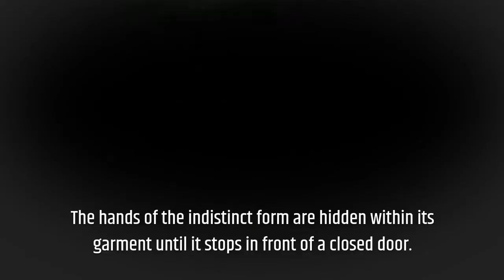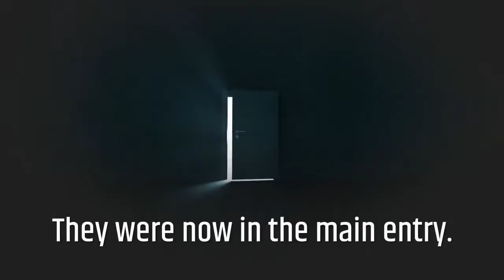23 The Convent Assasian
Create Impact helps businesses grow more rapidly as due to the pandemic, 80% of business has been shifted online or mostly are in the pipeline.

 Our Agency provides the services of “Video Ads,” “Content Writing,” “SEO,” “Digital Marketing,” and “Social Media Marketing” that helps you to grow your business to the Next Level.

 Please check our samples related to video ads and advertisements
We are experts in creating Facebook video ads, Promos, and Trailers for businesses. Our Team is currently working with a book publisher firm in USA on a long-term basis. Not only this, we have completed more than 150 projects for our different clients. You can also watch some of them
I think we are an excellent choice for you. Suppose you do not want to take a risk for your work and look for Quality and Satisfactory work. Our work will be 100% satisfactory and with unlimited revisions until you do not get satisfied. And yes! you will get life insurance for our services. After completing your order, still, if you will be looking for any changes. We will always be available for you there and will provide you with your revised work again and again without charging anything.